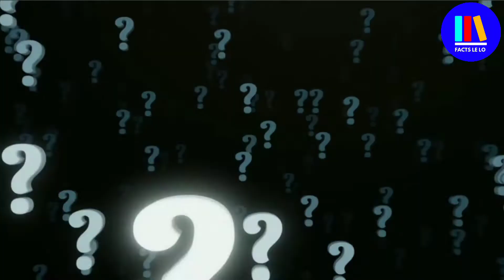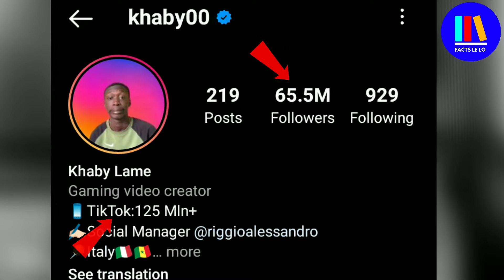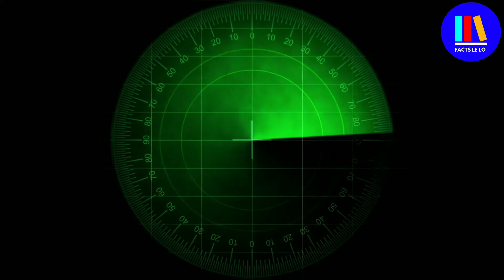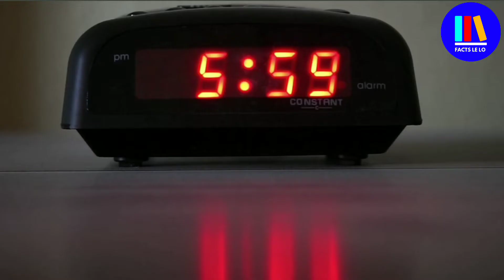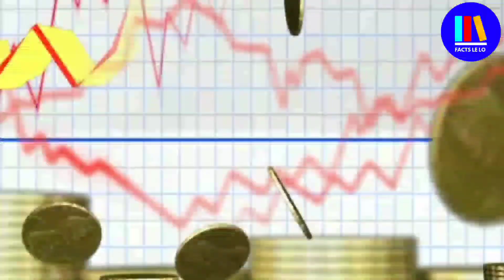फांसी के समय सिर को काले कपड़े से क्यों ढकते हैं ⚡| with Top 10 Mind Blowing Facts🔥 | FACTS LE LO